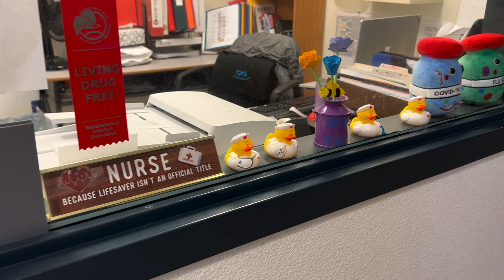GISD Staff Spotlight: Vanessa Torres, Vado Elementary School Nurse